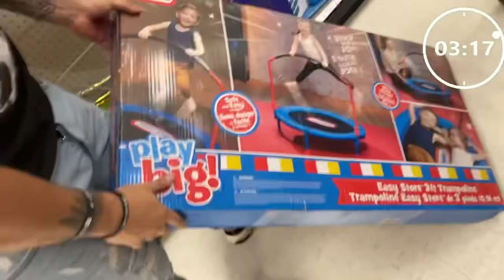BUYING EVERYTHING our SON SEES😱 *BAD IDEA*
if you enjoyed this video share share share!!

We are growing so fast!! We Love you guys ❤️